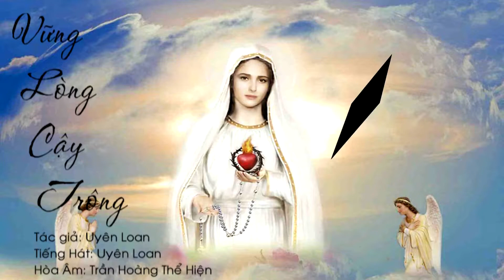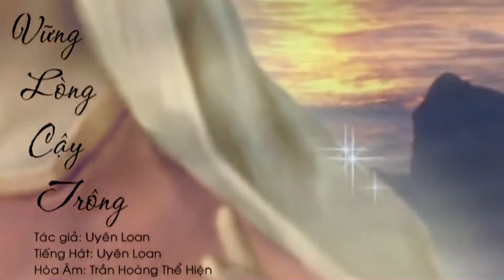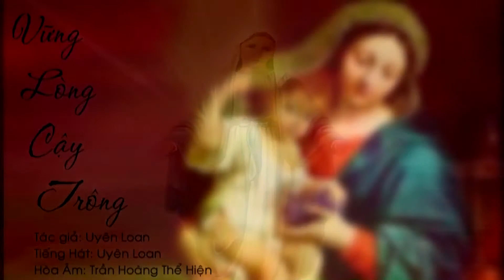Vững Lòng Cậy Trông Uyên Loan